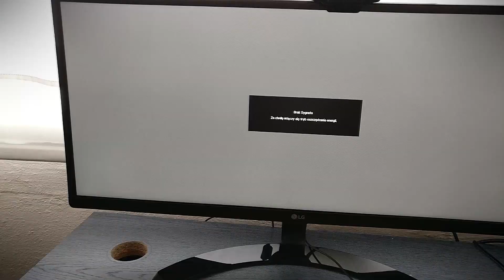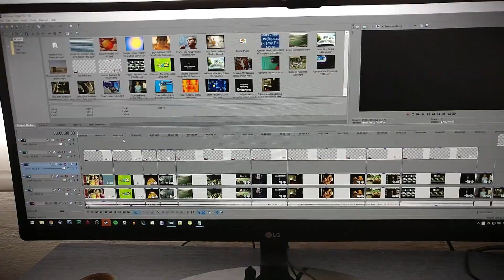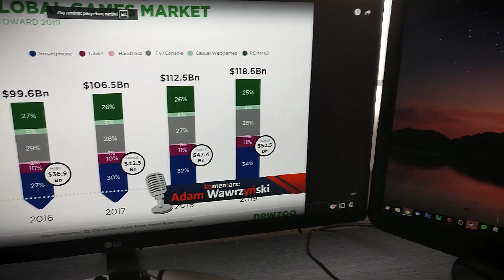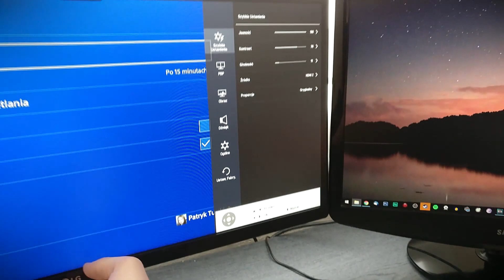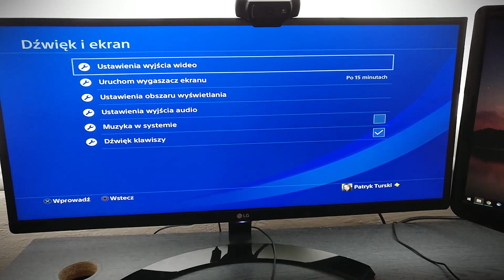Kot zniszczył mi MONITOR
Obudziłem się, a mój monitor zamiast stać to leżał. Niestety mój kot, który postanowił zrobić sobie z niego tunel go nie oszczędził.